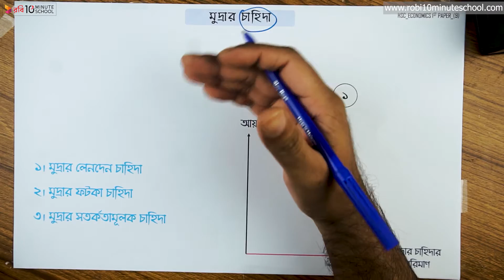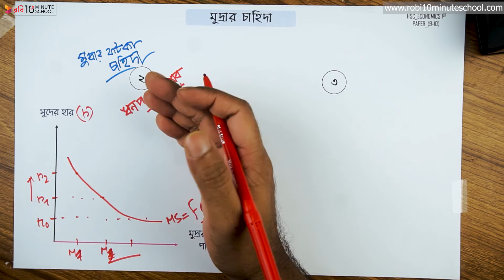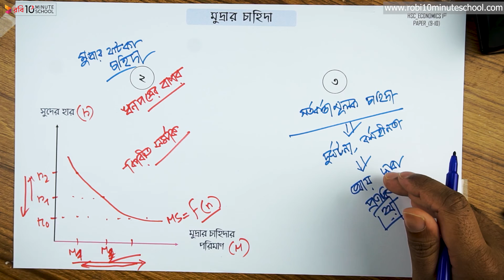১০.১১. অধ্যায় ১০ : মুদ্রা ও ব্যাংক - মুদ্রার চাহিদা ও এর ধরণ [HSC]